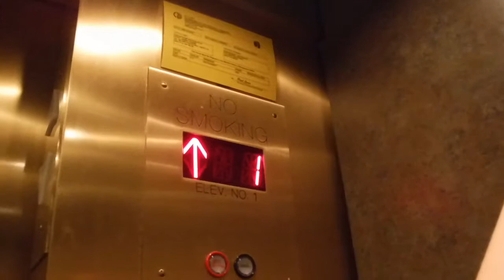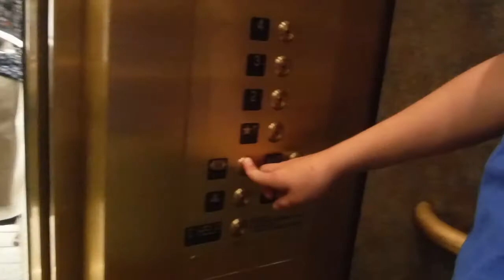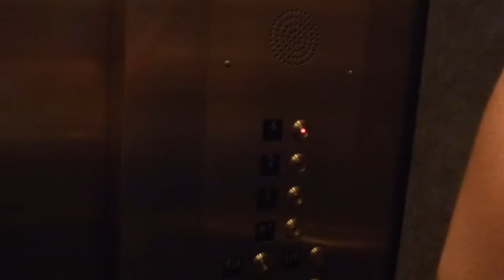CLOSING TODAY! FINAL RIDE! Montgomery Kone Elevator At Nordstrom Northagte mall Seattle WA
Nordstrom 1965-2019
I will all ways remember this store i hope they do not Gut this elevator notice that you can hear the motor!
I HAVE HEARD THIS STORE HAS BEEN HAVING BLACKOUTS LATELY SO PEOPLE HAVE BEN GETTING STUCK.

Specs
Installed by- Montgomery
Drive system- Traction
Type- Overhead
Fixtures- Innovation Brewser
Door equipment- Mac

feedback about my videos and recommendations.
Filmed on iPhone Crap camera
Location filmed- Nordstrom Northgate mall seattle wa